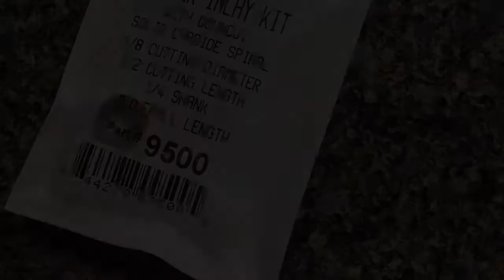Wood Butterfly Inlay Kit with Hawaiian Koa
Simple install of Hawaiian Koa wood butterfly inlay with our Acrylic Butterfly template kit.
Each kit comes with 25 Hawaiian Koa wood butterfly patches. Available in 3 sizes.